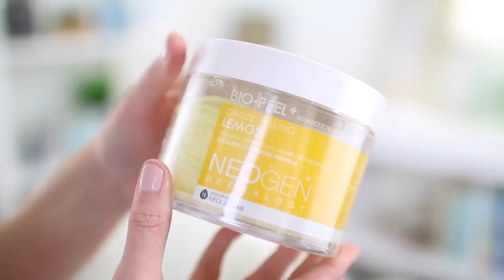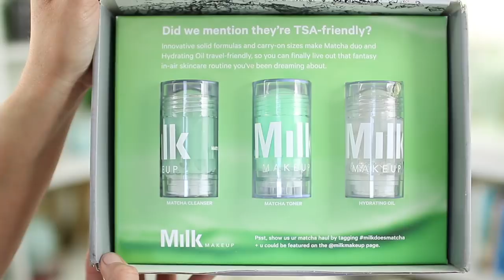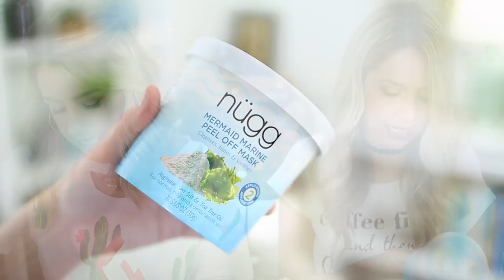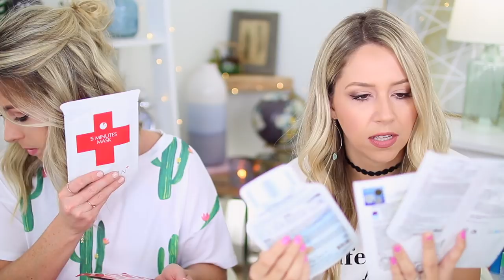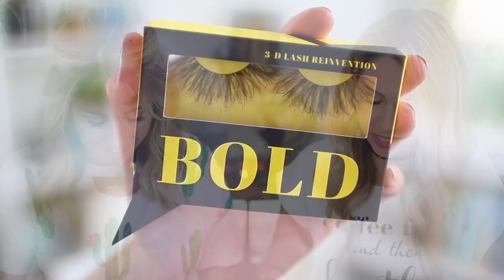UNBOXING PR HAUL | FREE STUFF BEAUTY GURUS GET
Mimi’s The Look Box
nugg Mermaid Marine Peel Off Mask

Send it here:
eleventhgorgeous

We're Tracy and Stefanie, two sisters who love to share our passion for affordable makeup and fashion with the world. Some of our favorite videos include unboxings, makeup hauls, fashion hauls, morning routines, monthly favorites, DIYs, hacks and more!